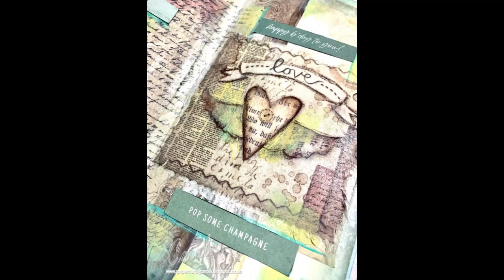Care December 2022 Day 7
Everything Art caredecember Day 7 - Love Letter